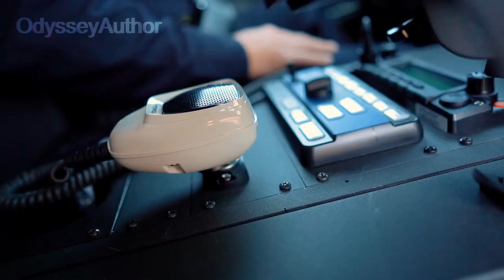Clocks: Police Tribute l OdysseyAuthor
*Headphones recommended if audio sounds off.* Being a police officer is one of the hardest jobs out there. Yet you don't do it for the pay or recognition. It can be daunting to launch a career in law enforcement or keep coming back day after day for years on end. Whether it's the people you care for, the criminals you lock up, or the lives you change, keep in mind your " why".

“Working hard for something we do not care about is called stress, working hard for something we love is called passion.” -Simon Sinek

Song is "Clocks" by Coldplay.

***I take no credit for any of the video clips, audio, or music in this video. I only edited the video.